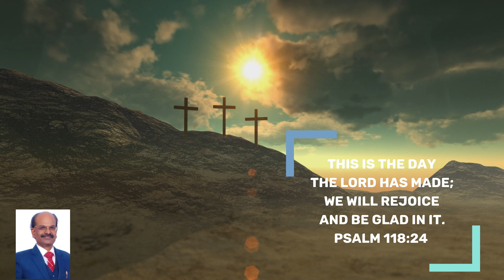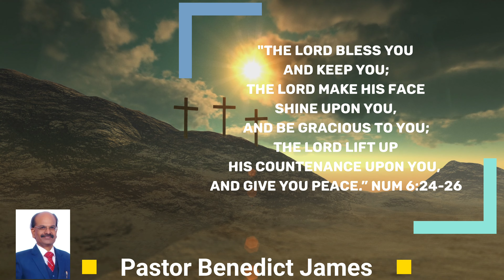Victorious Daily Devotional | Sept 29, 2023 | Ps. Benedict James | Ultimate Blessings Of Faithful!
Welcome to "Victorious Daily Devotion" in the ever loving and marvellous  name of Jesus Christ! 🌹💐🙋🏽‍♀️

Topic: Ultimate Blessings Of Faithful. Weeping Comes In The Night But Joy Comes In the Morning.

Psalm 34:19:
Many are the afflictions of the righteous, but the LORD delivers him out of them all.

For every storm of affliction there is a rainbow for His faithful children. For every dark cloud there is a silver lining.

As the Israelites prepared to take possession of the Promised Land, they stared up at the walls of Jericho. But in the middle of today’s difficult circumstances, God had some good news for Joshua.

As Joshua stepped into Moses’  leadership shoes, seeing the faithfulness of Joshua, what a blessed promise God gave to him. He was bold and courageous and was willing to go to the promise land to face the giants of Amalakites, Amorites, Jebusites and other giants.

Therefore God rewarded and  assured Joshua  that He was giving them the Promised Land through His leadership. Every piece of land where Joshua’s foot fell belonged to him. No man would be able to stand before him all the days of his life. Just as God was with Moses, He was with Joshua. He would never leave nor forsake him.

God is no respecter of persons. The same blessings will be ours if we risk to build His kingdom and be obedient and trust worthy. No man or giant will be able to stand before us.

As we march around our  personal Jericho, let us be encouraged by the Good News. The afflictions of the righteous may be many, but the Lord delivers us from them all. If our heart is broken, let us remember that He has heard every prayer and has captured each tear in a bottle.

Weeping endures for the night, but joy comes in the morning. No matter our affliction -  be it  physical, mental, social or spiritual to financial – God’s Word contains around 3,000 promises that apply to you and me. He keeps His promises from generation to generation, and He will not fail us, provided we are faithful and trustworthy and not craving for the worldly positions and powers.

No matter how many laps we have circled around our Jericho, if we are walking in obedience and making every step one of faith, our shouting day is coming. One day soon, a roar will erupt. Our shout will go up, and those walls that block our blessings will come down and literally broken.

Lord bless us  and keep us to walk around our Jericho walls with boldness and in obedience so  that thy promises take root and rise up in our spirit as we march around our Jericho. May your Good News carry us to our shouting day when the walls of enemies and adversaries and blockages of blessings will fall flat in the name of Jesus. Amen.

If you are  blessed with these devotions Pl forward to other groups and friends.. 💐🙏.
Benedict James

Have a blessed time!
Benedict James! 💐🌹🙋🏽‍♀️